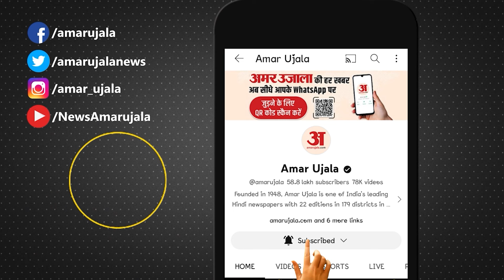Suresh Pachauri News: कांग्रेस नेताओं की दूसरी खेप लाएंगे कैलाश विजयवर्गीय कर दिया बड़ा दावा